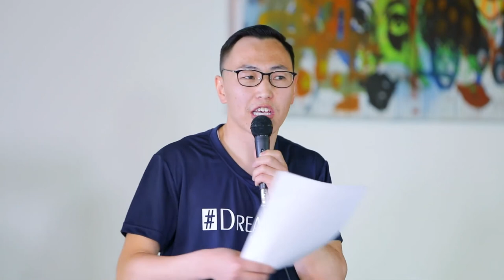Dreamers forum 2020, Mongolian politics Full HD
Хүсэл мөрөөдөл, зорилго, тэмүүллээрээ нэгдсэн Dreamers нэгдлийн залуучуудын ээлжит хэлэлцүүлэг мэтгэлцээн байдлаар 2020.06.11-ны өдөр амжилттай зохион байгуулагдаж өнгөрсөн билээ.
Бид энэ удаад ирэх 4 жилийн Монгол улсын ирээдүй, хөгжлийн чиг хандлагыг шийдвэрлэх энэ чухал цаг үед улс төрийн нам, эвслүүдийн мөрийн хөтөлбөрт инноваци, технологийн хөгжил, залуусын оролцооны талаар хэрхэн тусгагдсан, энэ тал дээр ямар үйл ажиллагаа, бодлого төлөвлөснийг залууст хүргэх, таниулах, сонголтоо зөв хийхэд нь мэдээллээр хангах зорилгоор “ТЭД ХӨГЖЛИЙГ ХЭРХЭН ХАРЖ БАЙНА ВЭ” сэдэвт хэлэлцүүлгийг зохион байгуулсан ба бүрэн эхээр нь та бүхэндээ хүргэж байна. :)

Оролцогчид:
* Б.Мөнхдөл /УИХ-ын 21-р тойрогт Зөв Хүн Электорат эвсэлээс нэр дэвшигч/
* Н.Учрал /УИХ-ын 28-р тойрогт МАН – аас нэр дэвшигч/
* Б.Тулга /УИХ-ын 27-р тойрогт Та бидний эвсэлээс нэр дэвшигч/
* С.Эрдэнэболд /УИХ-ын 24-р тойрогт АН – аас нэр дэвшигч/
* Шинэ эвсэл залуучуудын төлөөлөл